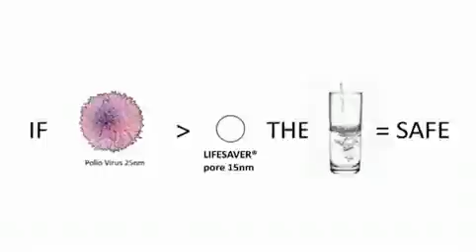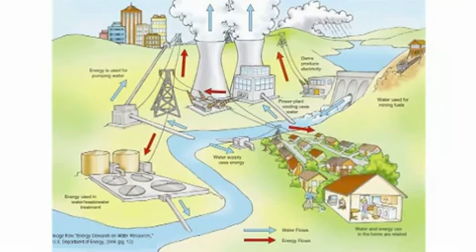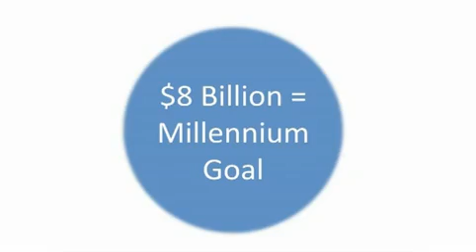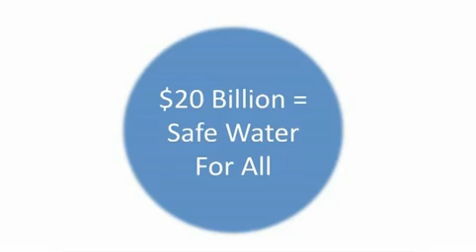TED: Michael Pritchard, the Life saver bottle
Seen This on the gadget show, you can even drink your own piss